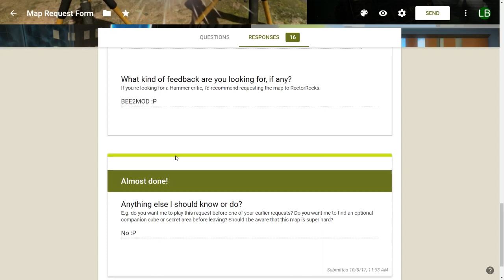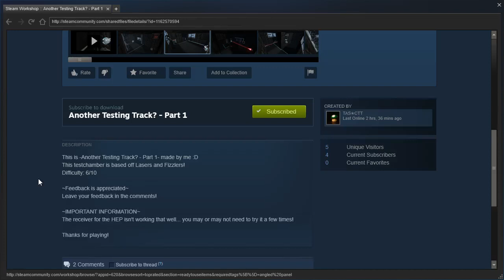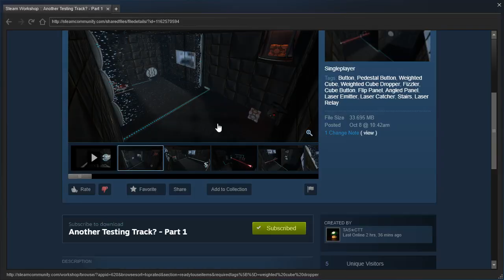Portal 2 PeTI - "Another Testing Track? - Part 1" by TAS✮CTT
Blind playthrough. Trapping situations are bad, and the difficulty is more like 2/10. Also, update your beemod!